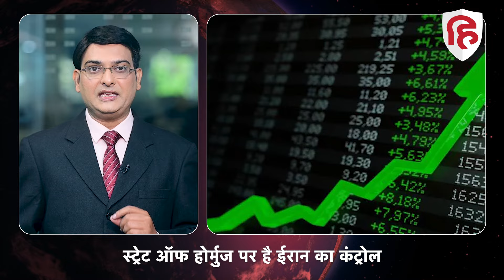Iran-Israel War: अब महंगा होगा Petrol-Diesel, Gold के दाम क्यों बढ़े| Crude| Hormuz|Deen Duniya